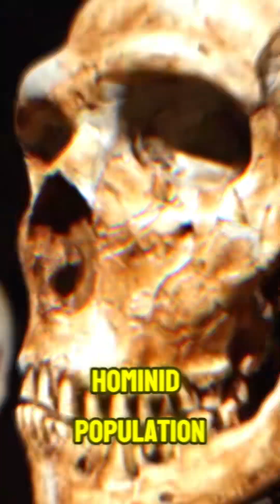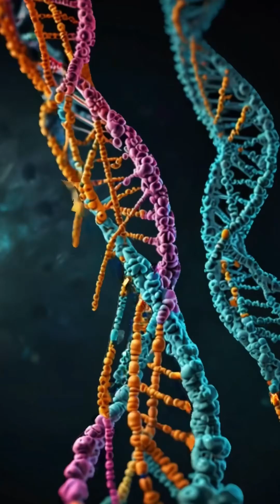Ancient Ghost DNA: West African Hominid Ancestor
Mysterious Ghost DNA: Ancient Hominid Ancestor of West Africans